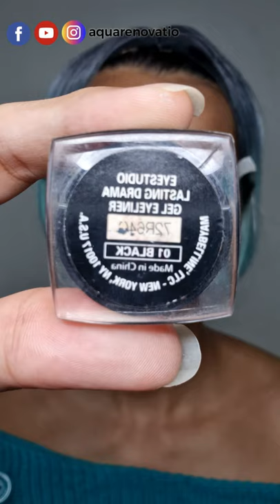Dark Pastel (PADDLE POP) Eye Makeup LOOK | Tiktok Makeup | AQUA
PRODUCTS MENTIONED:
EYES:
FACE:
💋 Urban Decay All Nighter Setting Spray - Available at Sephora, Ulta
💋 Too Faced Concealer (Discontinued)
LIPS:
💋 Lime Crime Velvetine Liquid Lipstick (Fetish)